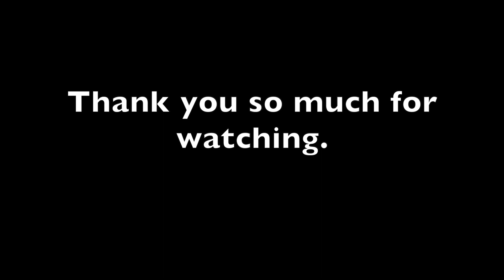BTS of Fashion Photoshoot Day 2 | vlog 31 | Vineet choudhary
Behind the scene | BTS | Thats how fashion models do photoshoot. A life of photographer, a model and the entire team. Enjoy the video guys